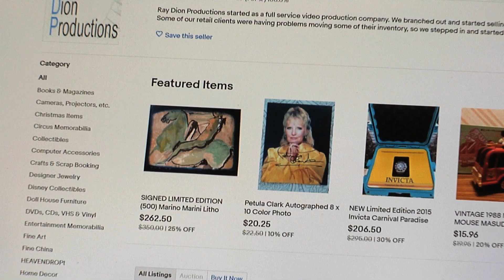RDP Sales Website Video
RDP Sales is a division of Ray Dion Productions selling on Amazon and eBay